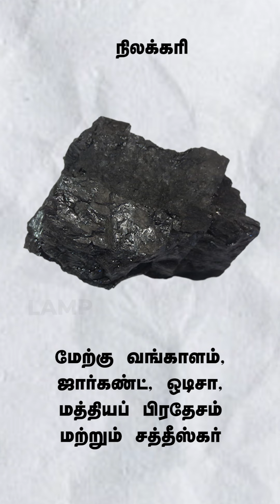List of Mineral Resources of India in Tamil | LAMP Tamil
India's major mineral resources include Coal (4th largest reserves in the world), Iron ore, Manganese ore (7th largest reserve in the world as of 2013), Mica, Bauxite (5th largest reserve in the world as of 2013), Chromite, Natural gas, Diamonds, Limestone and Thorium. India's oil reserves, found in Bombay High off the coast of Maharashtra, Gujarat, Rajasthan and eastern Assam meet 25% of the country's demand.
LAMP Tamil is intended to promote awareness as to numerous competitive examinations conducted by the agencies of both central and state government in India. It will also identify the areas of employment opportunities available in private organizations and firms both in India and foreign countries thus benefiting the students and youth of our country largely. LAMP will also highlight the various significant aspects of administrative hierarchy existing in both central and state governments. LAMP will duly inculcate leadership traits among our youth through its designed programs. The students, youth and members of the public will certainly find this channel greatly beneficial guiding them to achieve greater heights in life.